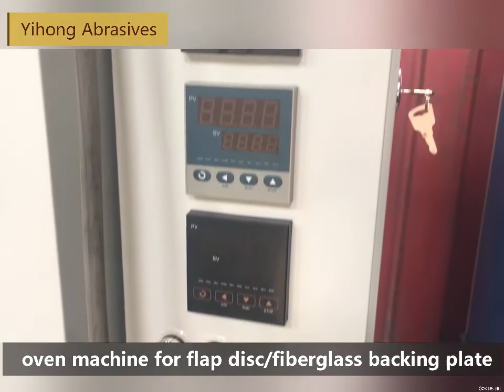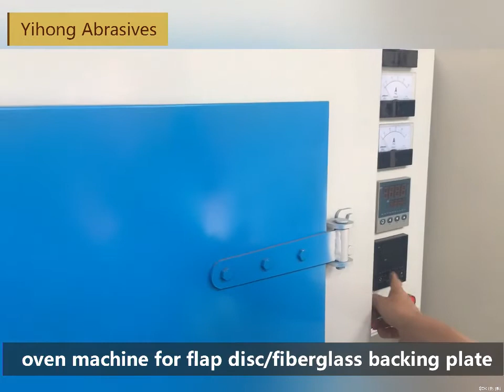flap disc/fiberglass backing plate/cutting disc oven machinery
Support OEM, can oven shape flap disc , fiberglass backing plate, cutting disc, grinding disc. oven quantity can adjustment.